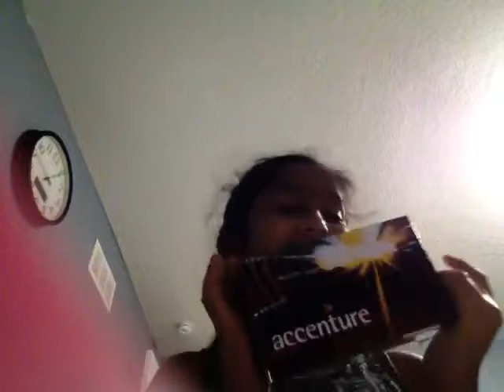How to work the Google cardboard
I teach you how to workout the Google cardboard